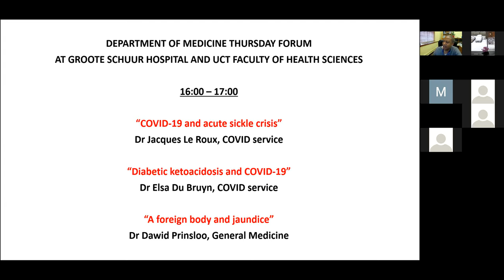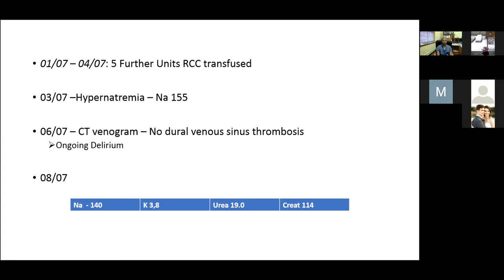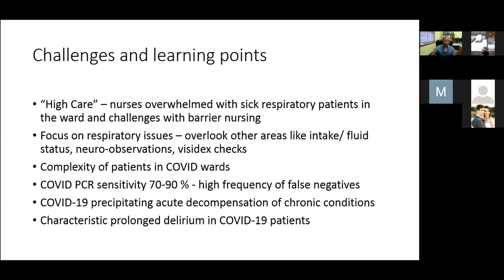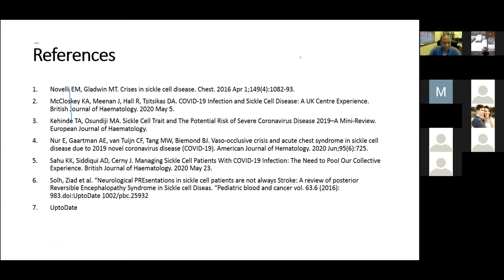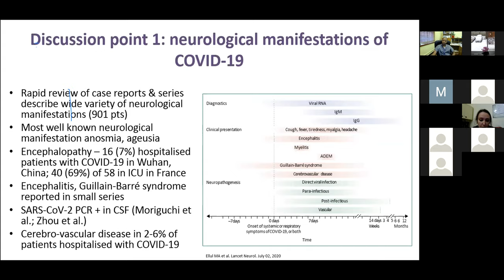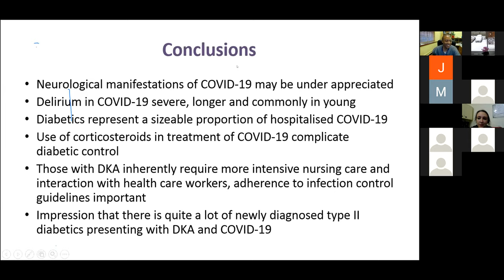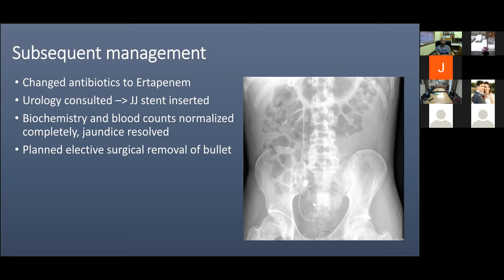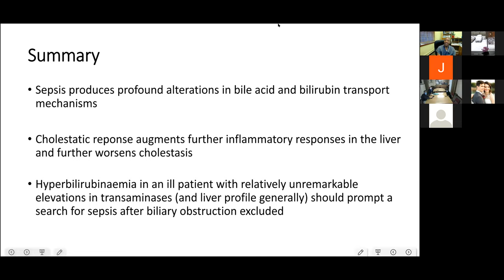Grand Rounds Academic 9th July 2020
Jacques Le Roux - COVID-19 and Acute Sickle Crisis
Elsa de Bruyn - COVID-19 and Diabetic Ketoacidosis
Dawid Prinsloo - Foreign Body and Jaundice